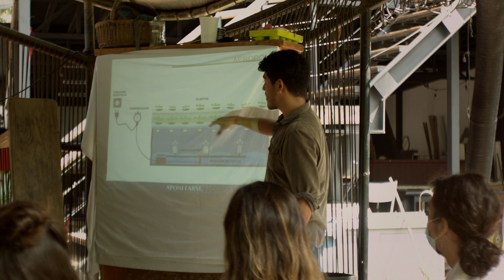¿Qué es la acuaponía? | Aponi Farm | Desde la Trinchera | CRESER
APONI FARM propone una de las soluciones más eficientes e innovadoras para el futuro de nuestra alimentación. Tienen como objetivo instalar sistemas de acuaponía en todo México y capacitarte para que puedas aprender más sobre la acuaponía.

Gracias al Huerto Roma Verde por su colaboración en el proyecto.

Créditos:
Voz en off: Laila Bustamante Sanchez
Ilustración Códice: Amanda Guzman Martinez
Ilustraciones: Arantxa Chávez Velázquez
Huerto Roma Verde Resilab Biosocial

Aztec Music/ Yolteotl #8

Desde la trinchera son videos cortos que muestran proyectos que mejoran nuestra vida en el planeta.

Creser | ¿Qué es?
Somos una casa productora que ayuda a contar historias para cambiar el mundo. Un equipo multidisciplinario que combina la tecnología, creatividad e innovación para producir cine mexicano de alta calidad.

¿Quiénes somos?
Somos el bambú (canal) que dejará pasar el agua (mensaje) por el rio (mundo).

Ve un documental:

En el año 2021 producimos 6 cortometrajes documentales de alta calidad, logrando ser parte de la Seleccción Oficial del Festival Internacional de Cine Con Medios Alternativos y del Festival Cinema Imaginarios 2021. Gracias a todos los artistas talentosos que sumaron su trabajo a CRESER.